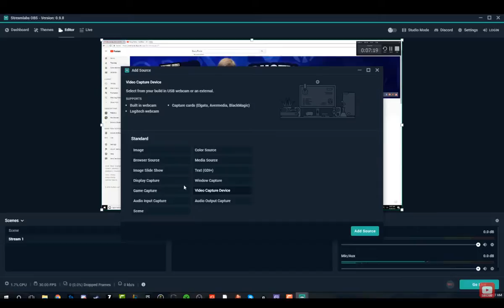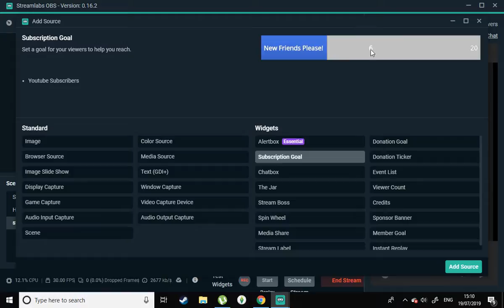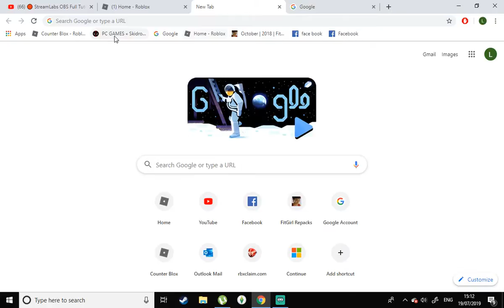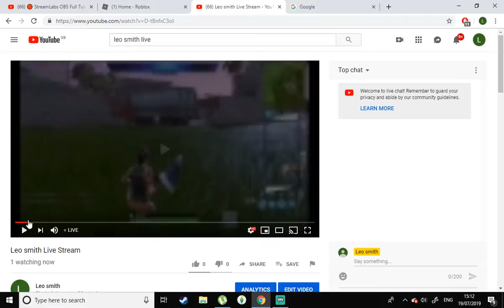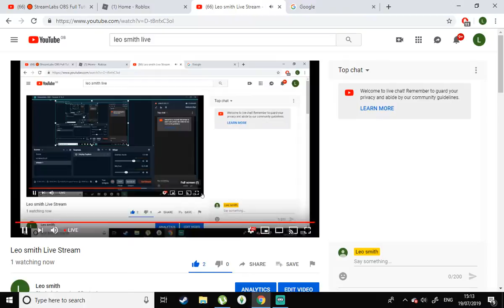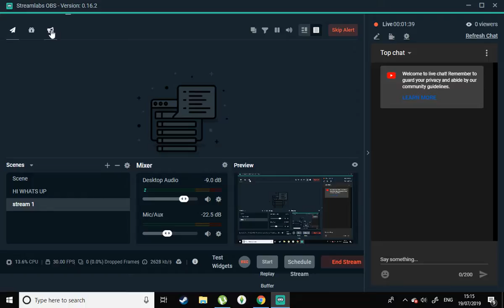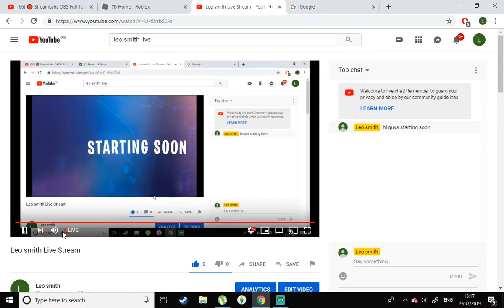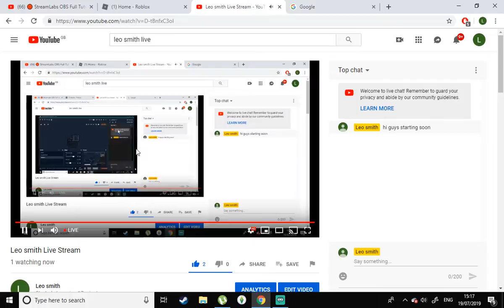Leo smith Live Stream